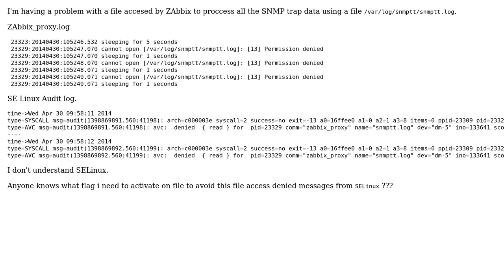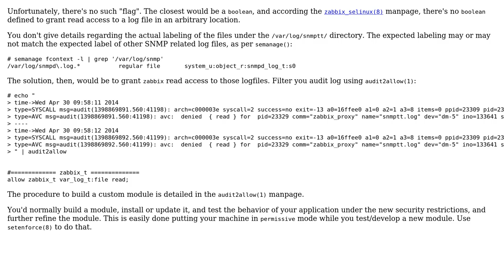DevOps & SysAdmins: Zabbix & SNMPTT.log file access denied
With thanks & praise to God, and with thanks to the many people who have made this project possible! You are responsible for your own actions.